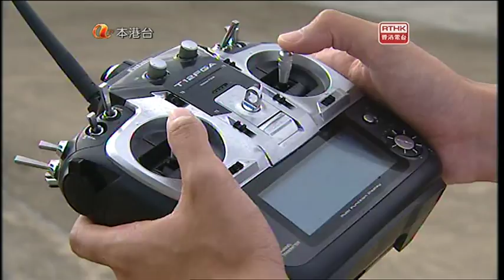Model Airplanes (模型飛機)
Big Boys' Toys (大孩子的玩意)  -
Model Planes Flying Activities in Hongkong